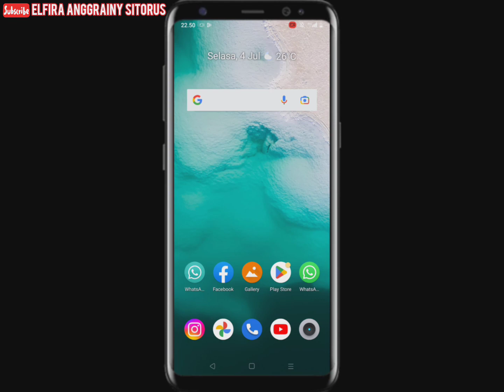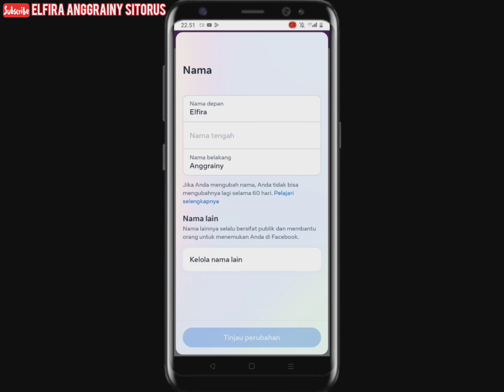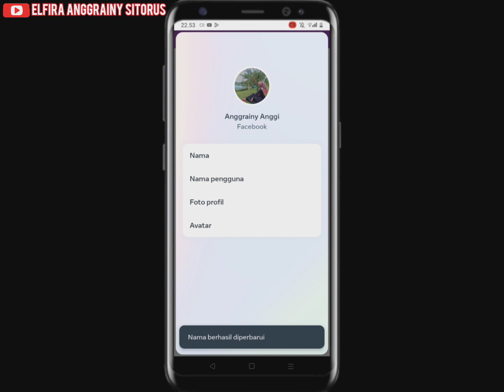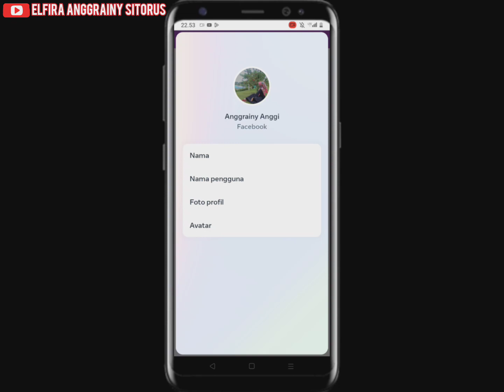Cara Mengganti Nama Akun Facebook Terbaru 2023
Hay guys balik lagi ke channel youtube aku. Channel seputar dunia tutorial. Vidio ini berisikan tutorial mengenai Cara Mengganti Nama Akun Facebook Terbaru 2023. Langsung aja tonton Vidio ini sampai habis. Semoga Vidio ini bermanfaat untuk kalian